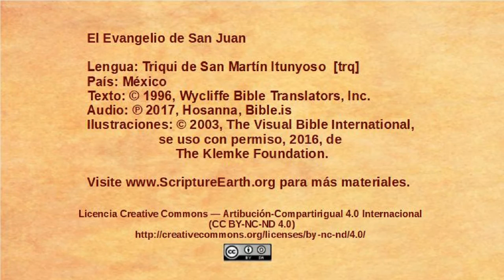Triqui, San Martín Itunyoso - John 4:1-42 - Jesus speaks with a Samaritan woman [trq]